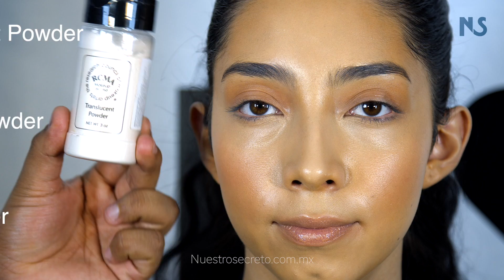Cómo Preparar la Piel Antes del Maquillaje | Nuestro Secreto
Productos que aparecen en este video:
Bright Bubble O2 Mask: t.ly/8W7G
Callas Cleansing & Makeup Remover: t.ly/Wzbc
Lotion Micellaire: t.ly/vk6l